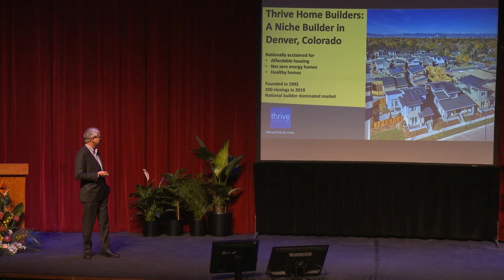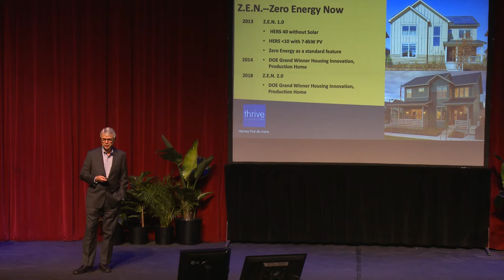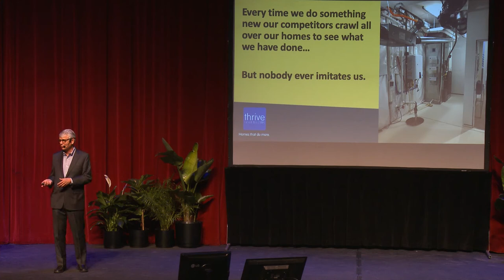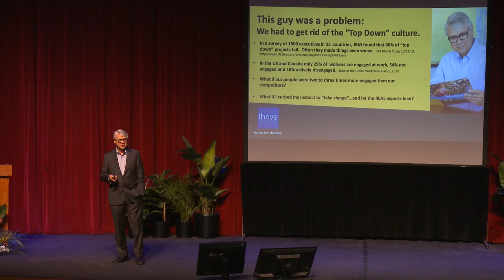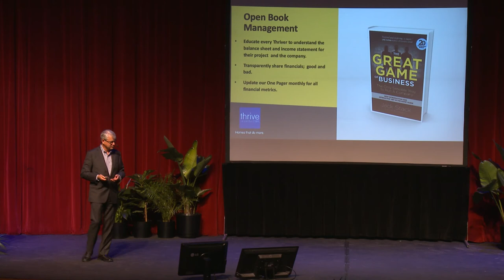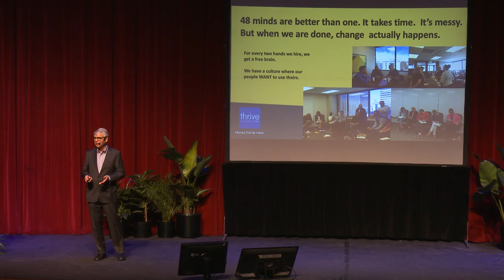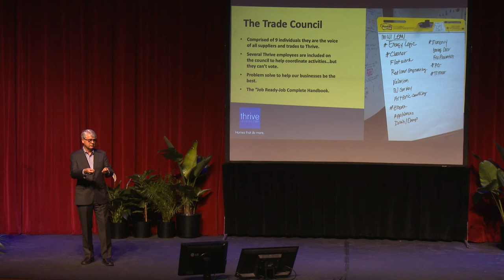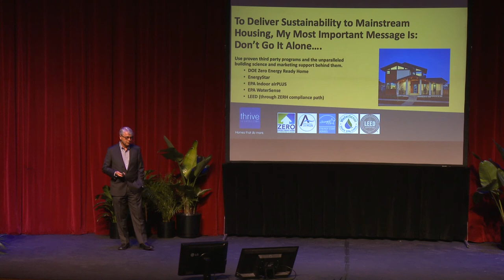Gene Myers, Delivering Sustainability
Gene Myers, CEO/Founder of Thrive Home Builders, six-time winner of the Department of Energy’s Grand Award for Innovation, and the first production builder to deliver “solar standard” homes, build net zero communities, and use Colorado beetle-kill lumber in the construction of its homes.